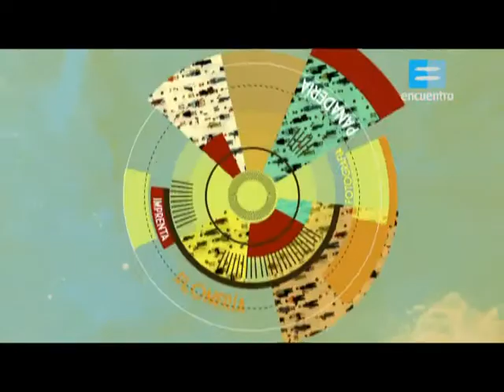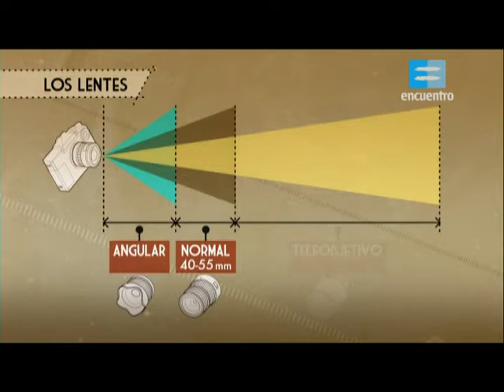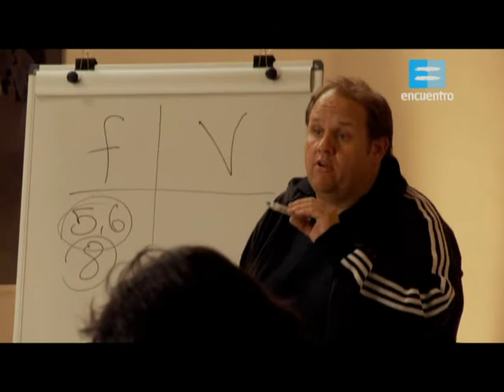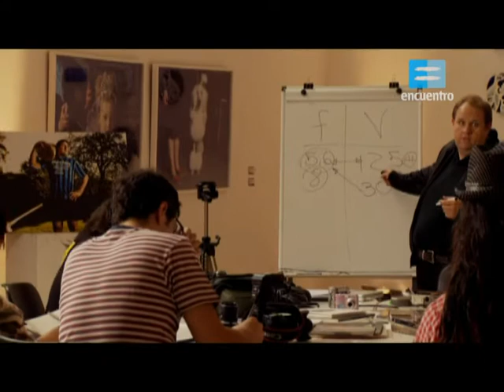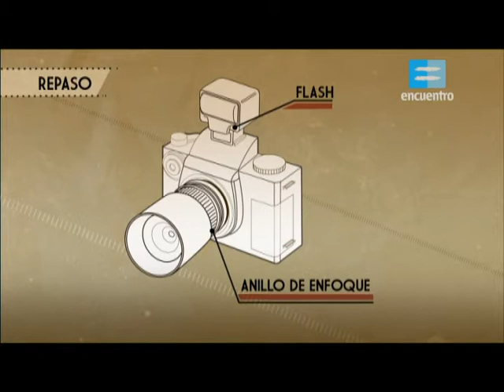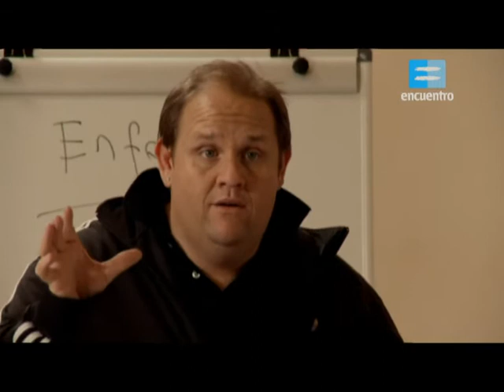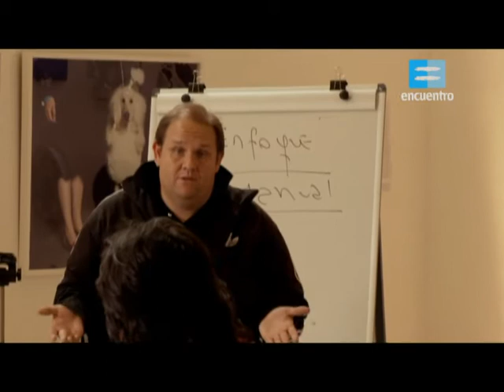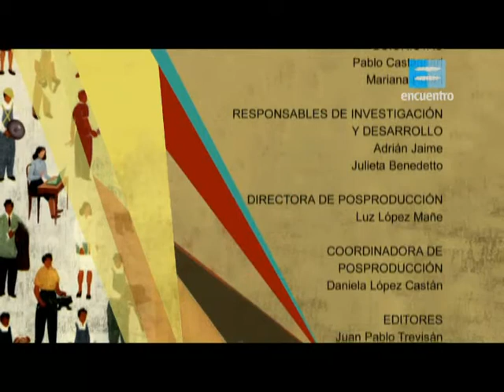Curso de fotografia. Fotografia paparazzi.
Un acercamiento al mundo de la fotografía digital en ocho clases prácticas. Técnicas y peculiaridades del oficio. Dictado por el fotógrafo y docente Javier Moreno, el curso brinda un panorama completo y funcional sobre esta disciplina. Para divertirse o para pensar en una salida laboral alternativa.